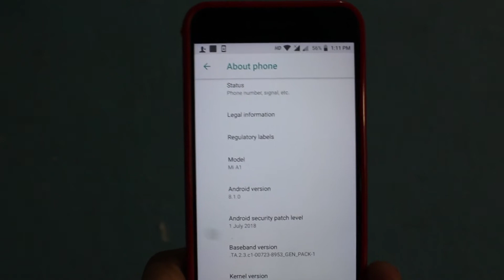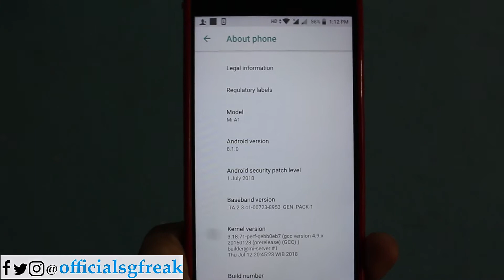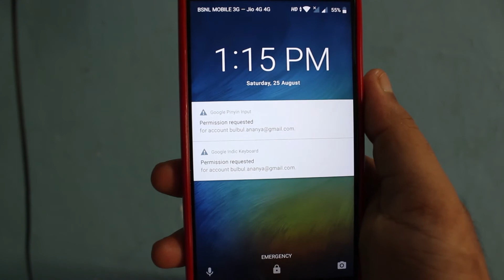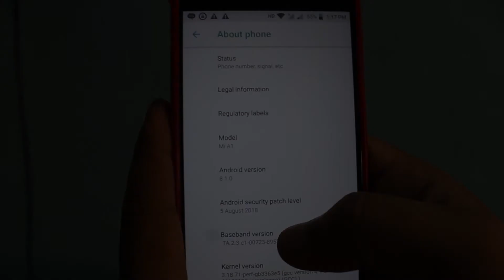MI A1 LATEST OTA UPDATE | August Security Patch and Bug fixes | Have you received this update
Mi A1 latest security patch and bug fixing OTA update has been started rolling out. If you have not received the update please go to settings and check for the update.

Boat Rockerz 430 Bluetooth Headphones with Mic

Boat Rockerz 600 Bluetooth Headphones

Boat Rockerz 400 On-Ear Bluetooth Headphones

Crompton Solarium DLX IWH03PC1 3-Litre Instant Water Heater

Lifelong Power Pro 500-Watt Mixer Grinder with 3 Jars

Micromax 10400 mAh Power Bank

Back Cover for P20 Lite
TheGiftKart Full Body 3 in 1 Slim Fit Complete 3D 360 Degree Protection Hybrid bumper cover

Huawei P20 Lite Black (19:9 Full View Display, 24MP Front Camera, 64GB)

1. Vivo V9
2. Redmi Note 5 Pro : Available only on flipkart through flash sale
3. Honor 7X
4. Moto X4
5. Honor 9i
6. 10.or G (Tenor G)
7. Lenevo K8 Plus
8. Moto G5s Plus
9. Lenevo K8 Note
10. Honor 8

LG Q6 (Black, 18:9 FullVision Display)
Redmi Y1

Canon EOS 1300D 18MP DSLR Camera (Black) with 18-55mm ISII Lens, 16GB Card and Carry Case

Wireless N USB wifi adapter

Redmi Y1